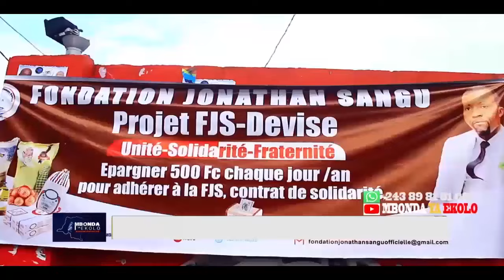AFFAIRE FORAGES, NICOLAS KAZADI MIN YA FINANCE ATANGI NGOBILA NA ILUKAMBA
BA CONSULTATION ESILI BIENTOT GOUVERNEMENT EZA KOBIMA . MERCI DE VOTRE FIDÉLITÉ ET DE NOUS FAIRE CONFIANCE